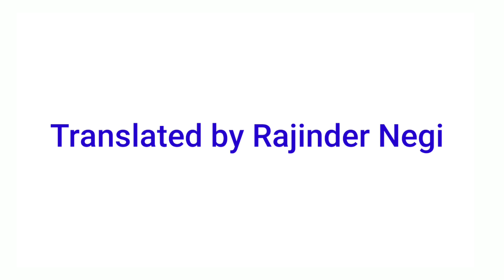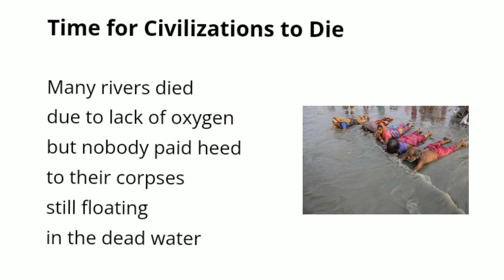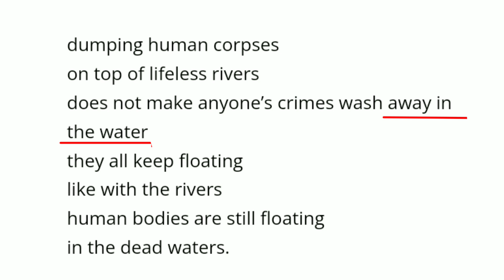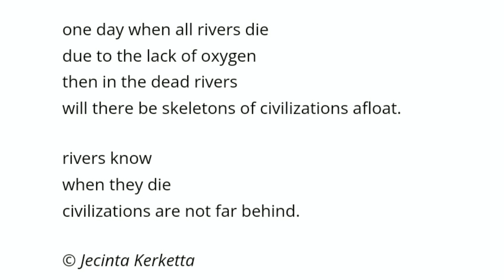Time for Civilizations to Die poem by Jecinta Kerketta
(Literature With Sagar)